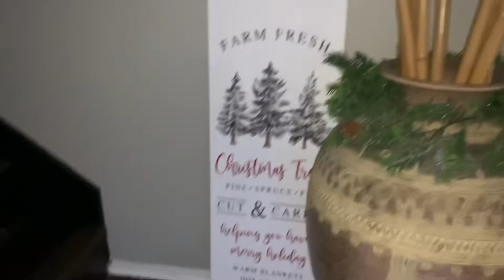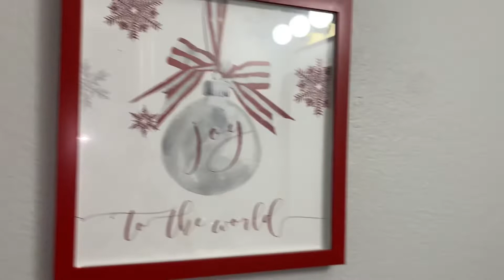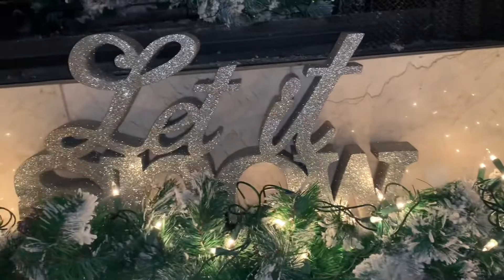Christmas decor ||2021